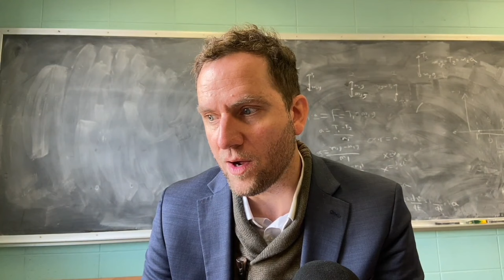National Conference on AI Law, Ethics, and Compliance | Lunchtime BABLing 26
In this latest installment of Lunchtime BABLing, Shea unpacks the developments from a major conference in Washington D.C., focusing on AI law, ethics, and compliance. He shares valuable insights from their workshop and interactions with legal experts in the field of AI governance.

Key Discussions:

-Understanding AI and the risks involved.
-Governance frameworks for AI deployment.
-The implications of the recent U.S. Executive Order on AI.
-Global initiatives for AI safety and governance.

Industry Spotlight:

-The surge of generative AI in corporate strategy.
-The evolving landscape of AI policy, privacy concerns, and intellectual property.